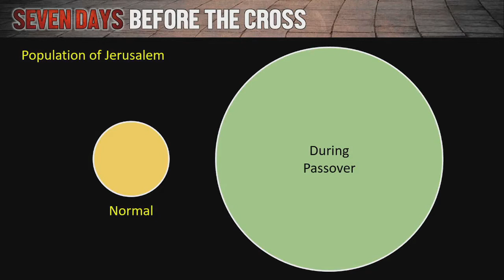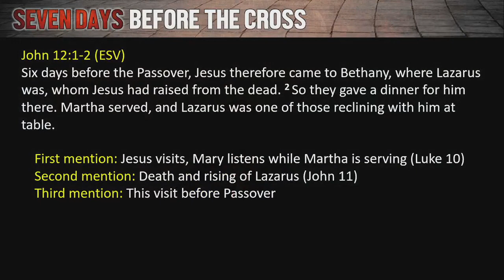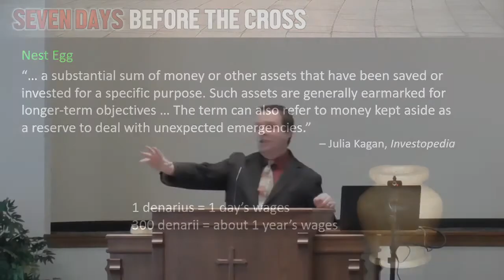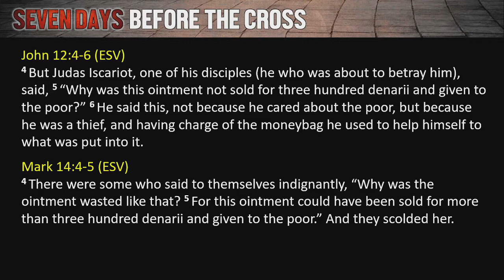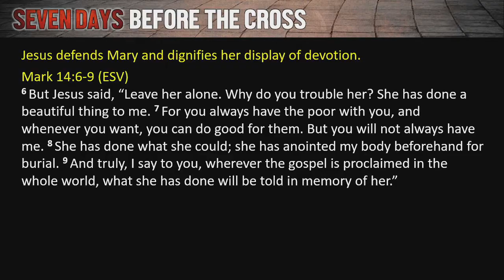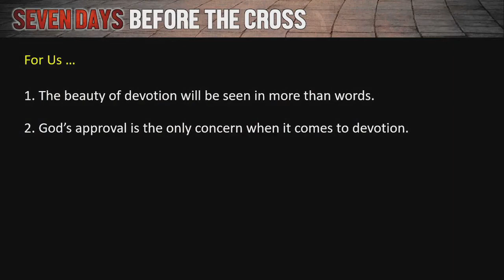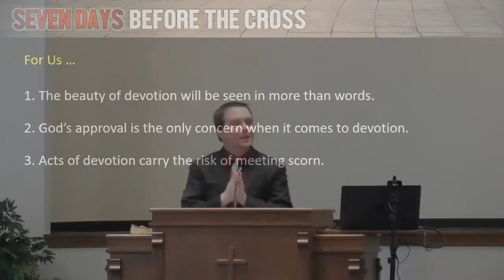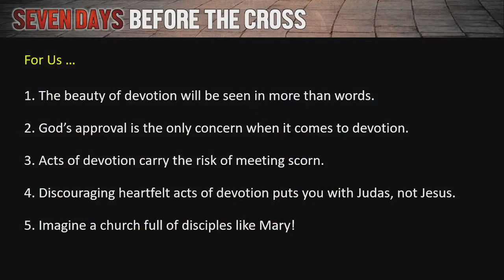Seven Days Before the Cross #2: Mary of Bethany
A beautiful act of devotion remembered through the ages.